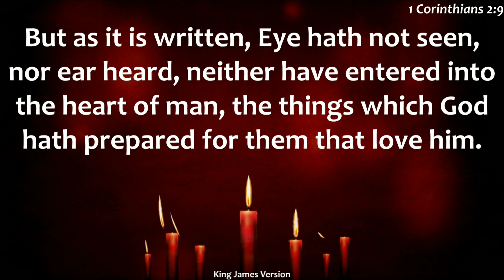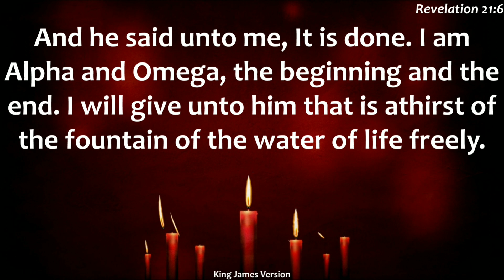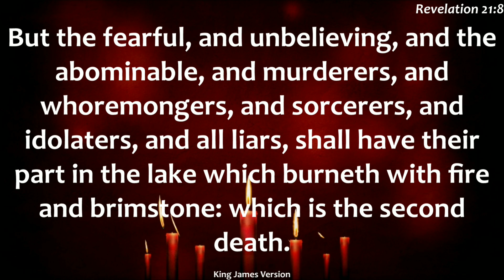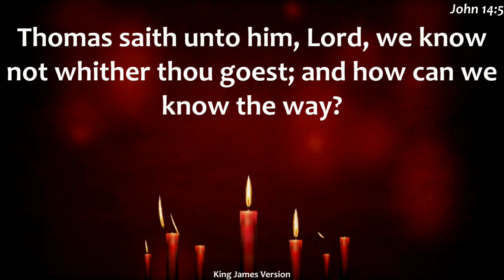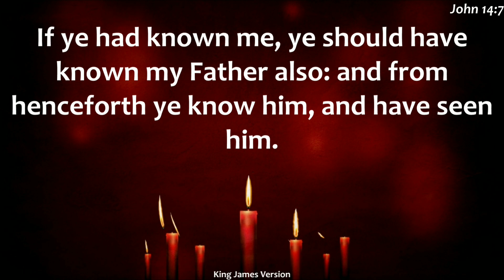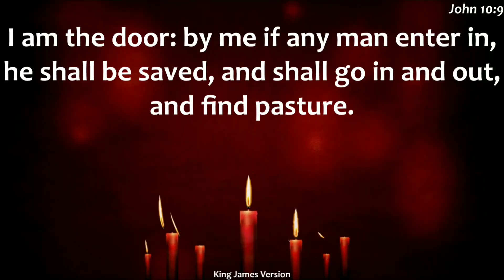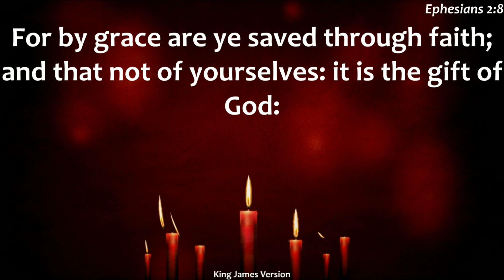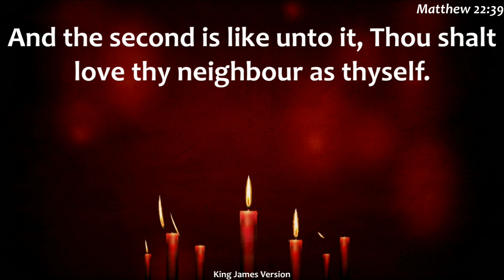Elder Frank kemmerer 05 13 23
"Heaven is Real"